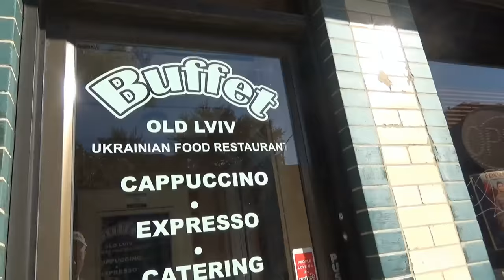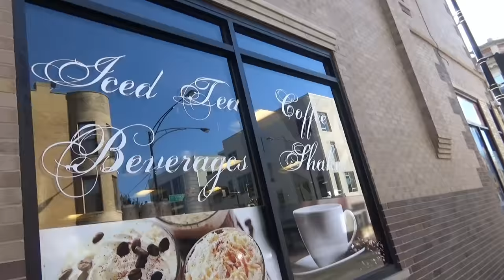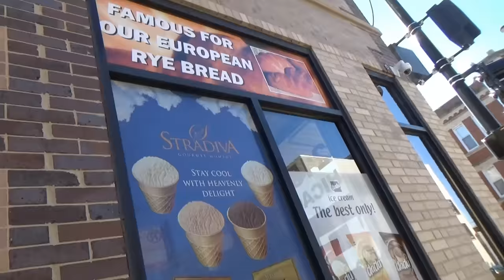США 4221: Чикаго - прогулка по Ukrainian Village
Чикаго - прогулка по Ukrainian Village
Ссылки на канале SiliconValleyVoice /школа Михаил Портнов: